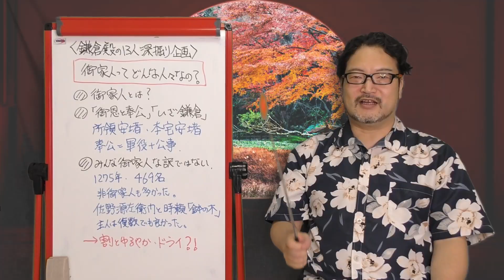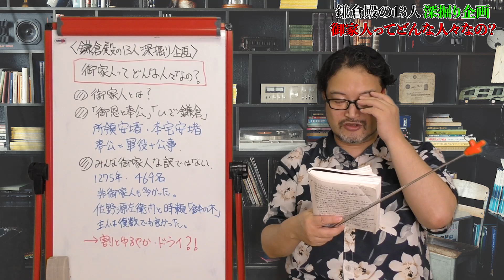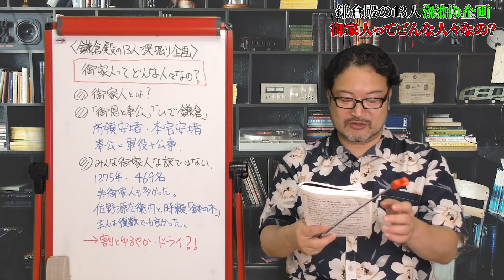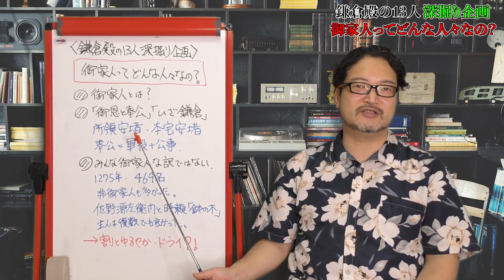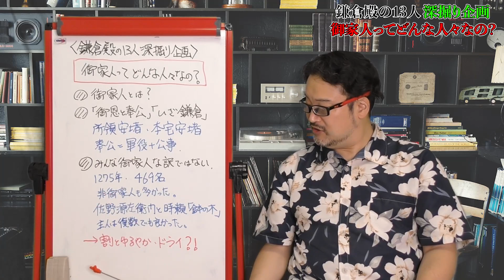【鎌倉殿の13人深掘り企画】今さら聞けない「御家人」ってどんな人々なの？